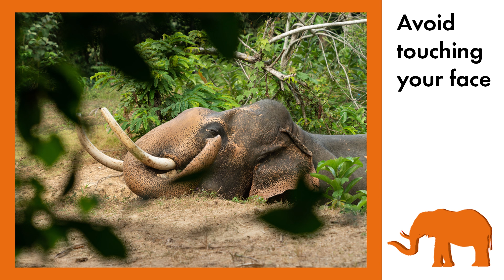Social distancing elephant-style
Here’s a little guide to social distancing, elephant style!